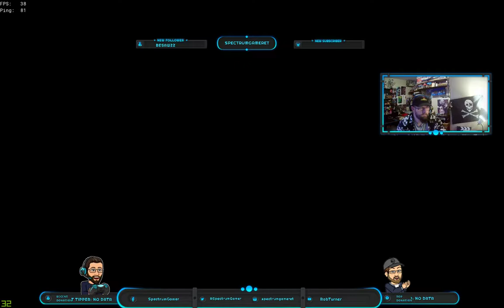Sea of Thieves Streaming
In a lot of our videos we will add comments relating to parenting challenges with our High Functioning ASD Kid.  Ethan!